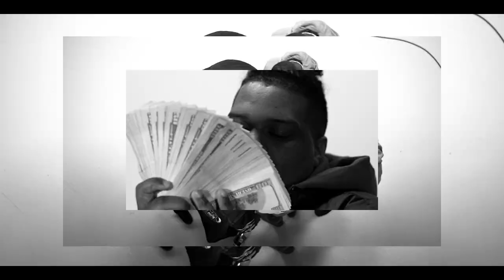Bricc - Ace Forgiato (Shot by Nim of Lav.Ish)